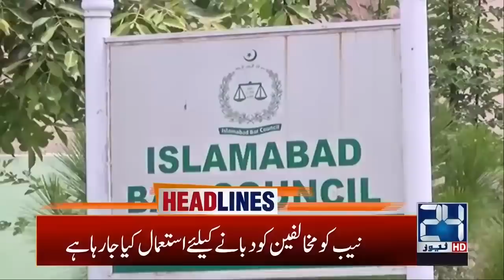2am News Headlines | 04 July 2020 | 24 News HD